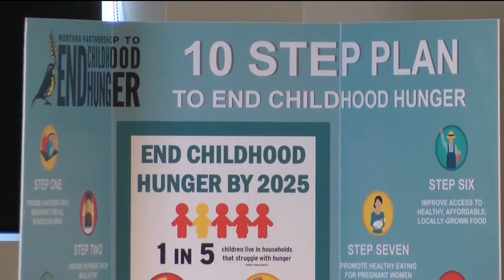Montana makes strides in fighting childhood hunger, but still more work ahead